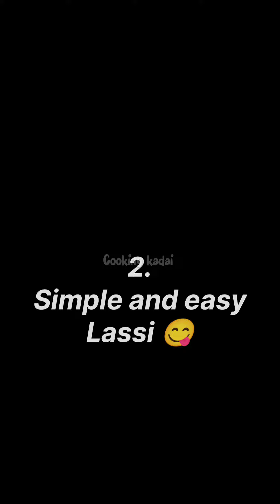3 Quick & Best Summer Drink 🍷In One Video ❤️|Cooking kadai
3 Quick & Best Summer Drink 🍷In One Video ❤️|Cooking kadai